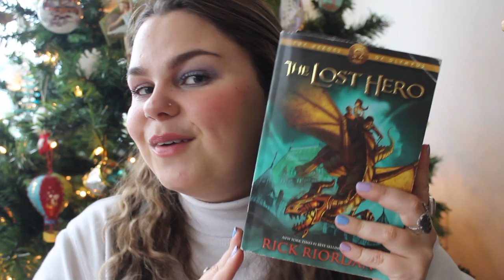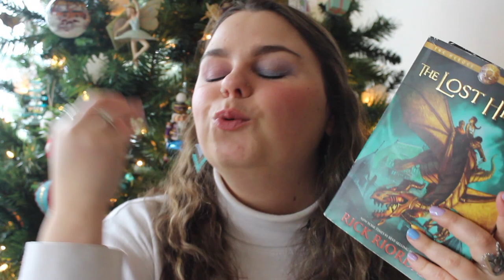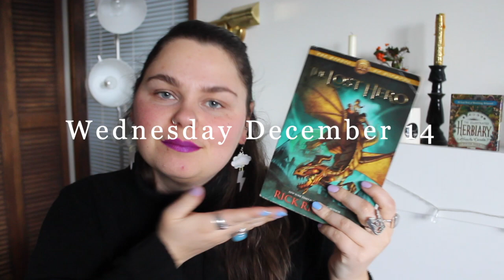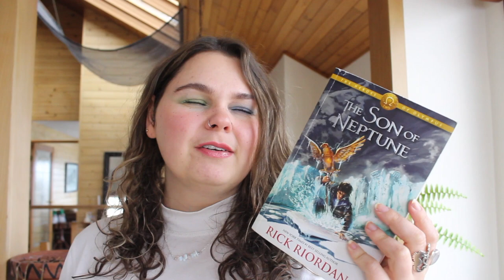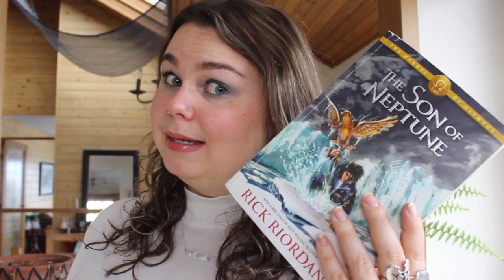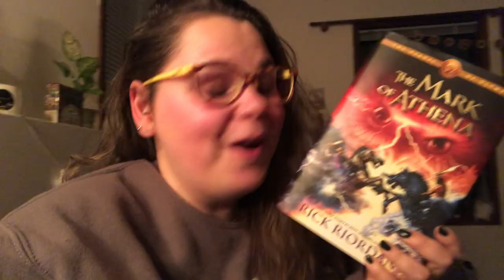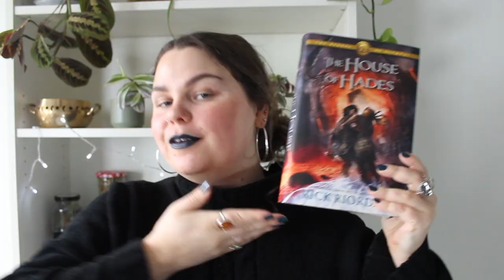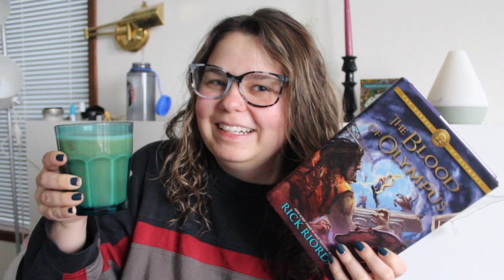reading the heroes of olympus for the first time!! (aka RR stressing me out for 6 weeks) | vlog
an unexpectedly epic journey of reading the heroes of olympus for the first time!! and maybe healing my inner child in the process lol. Also featuring justice for Aphrodite and surprise dental surgery

RIFE WITH SPOILERS